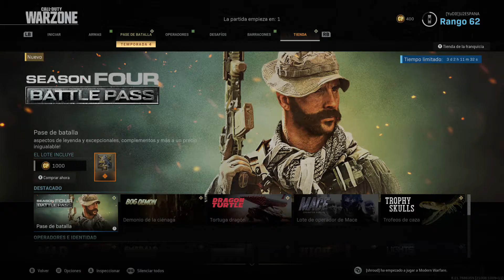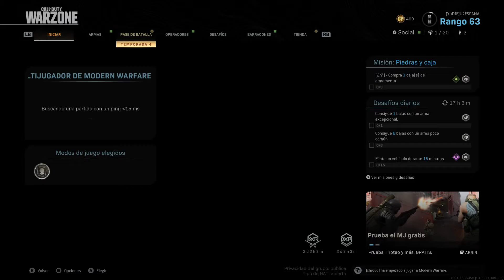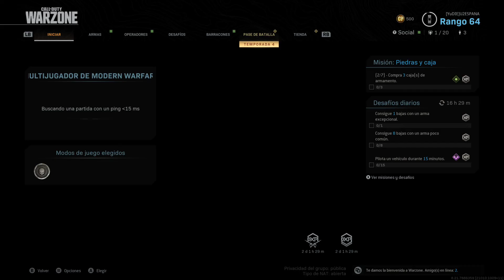Call of Duty War Zone | 19 | Seguimos con el vicio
Si quieres apollar el canal y mandarme un Doge me hará mucha ilusión
If you want to flatten the channel and send me a Doge it will make me very excited

Otras Cryptos
Other Cryptos